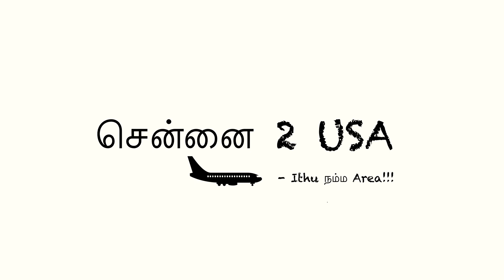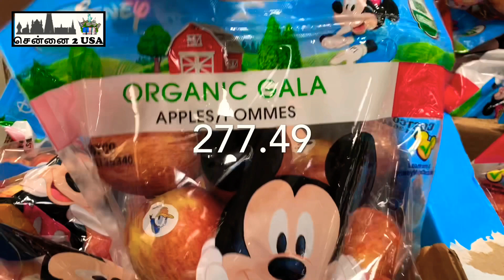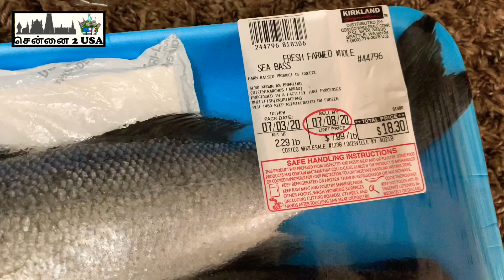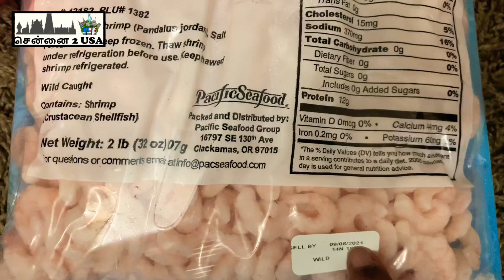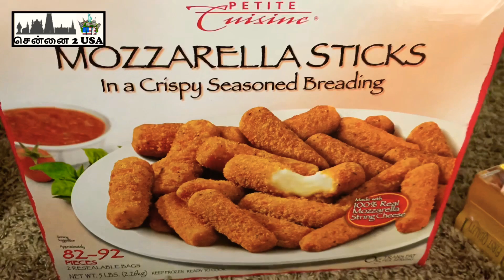அமெரிக்காவில் Whole Sale கடை | Costco Shopping | Garlic Shrimp Spaghetti in tamil | 5 mins Cooking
அமெரிக்காவில் Whole Sale கடைக்கு போலாம் வாங்க | Costco Shopping | Garlic Shrimp Spaghetti in tamil